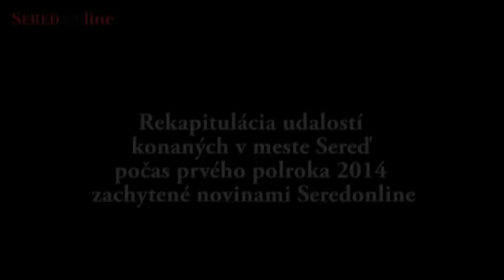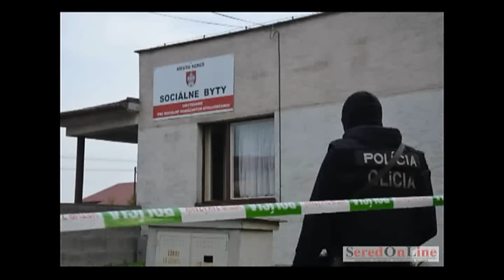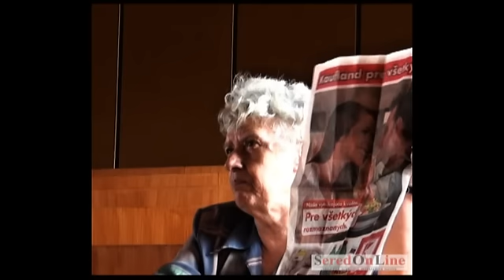Rekapitulácia udalostí konaných v Seredi za prvý polrok 2014